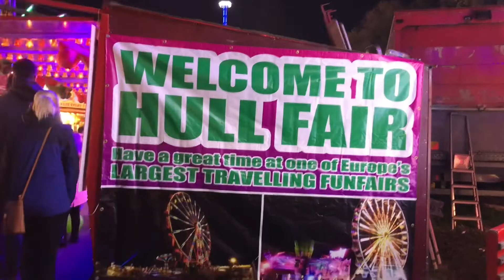UK Funfairs TV Channel Trailer 2021!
Preview of what’s to come in 2021!